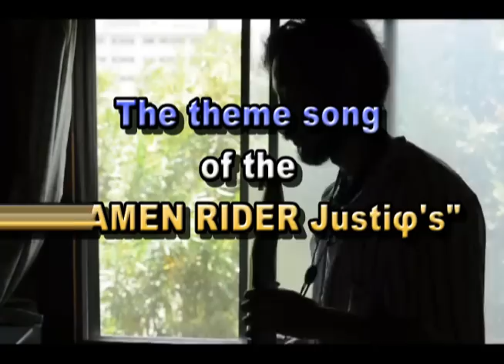Theme song of the "Kamen Rider 555" Played on EWI USB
This is theme of the Japanese kids hero TV OP song. I think that I have little embarrassing it, but I take the courage to play this kids song. lol (I do not know about this TV, I only know this music)

This time I using a some four synth sounds into the ARIA for EWI USB and I mixed them, and I takes many effect for movie.